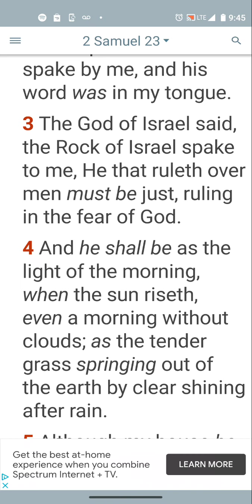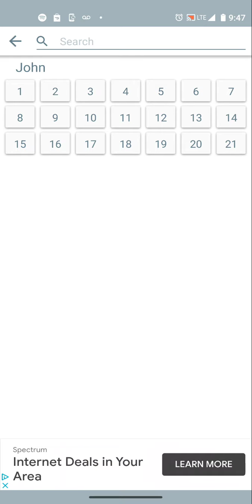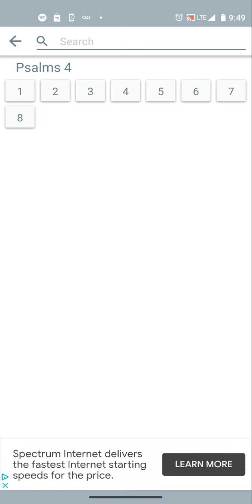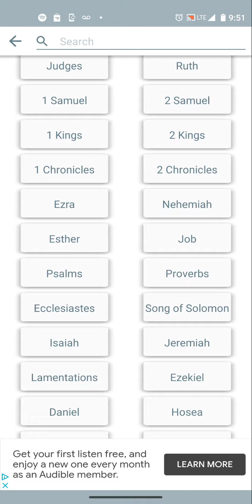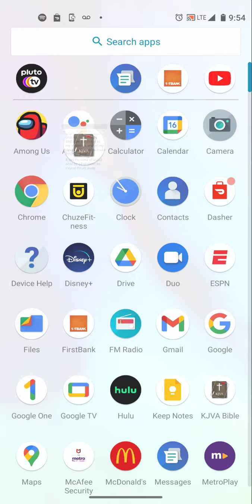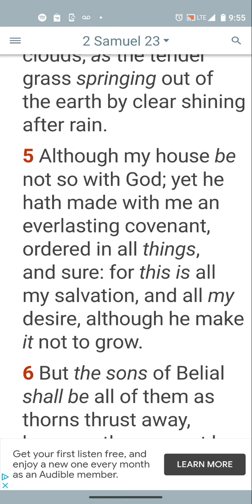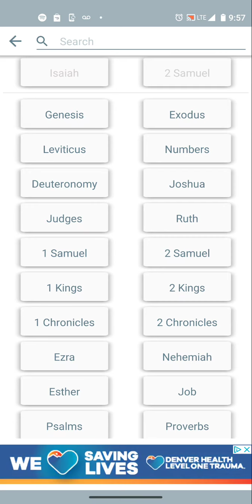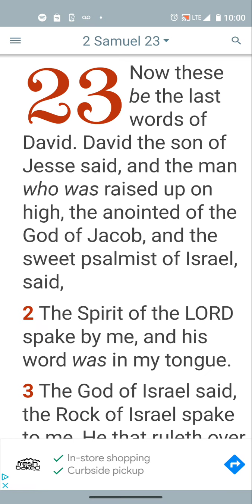2/3rds of Israel are Belial (wicked n worthless)